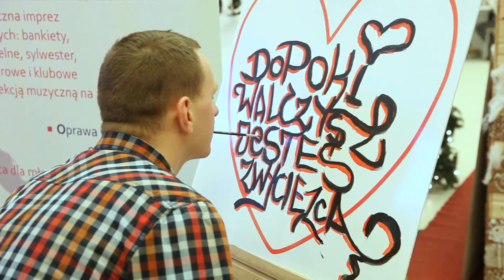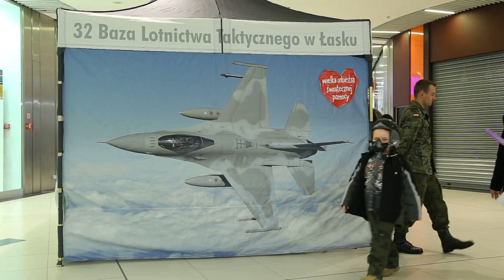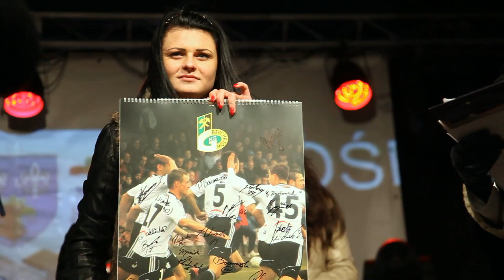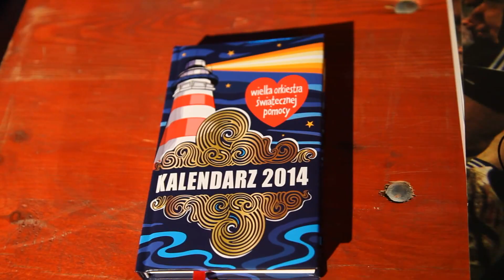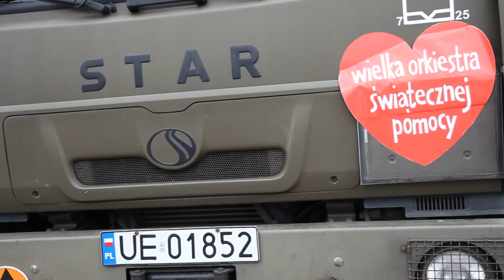WOŚP w Galerii Olimpia